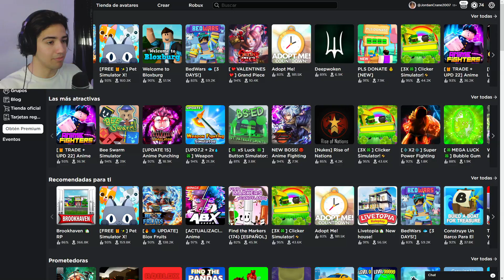La experiencia PIGGY en Roblox NO es para NIÑOS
mi primera vez jugando piggy